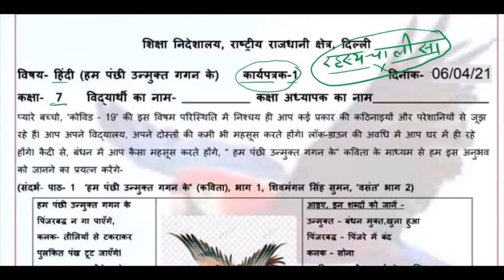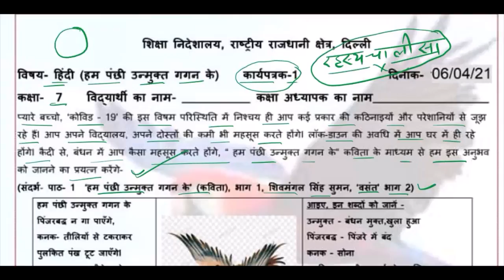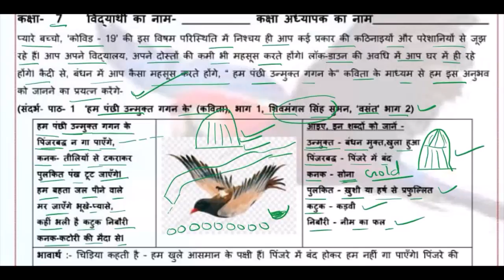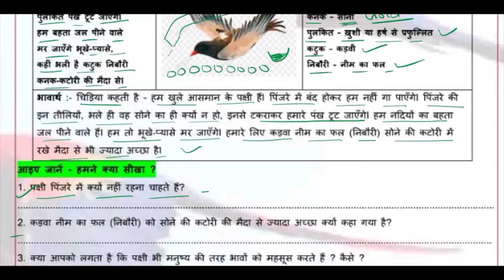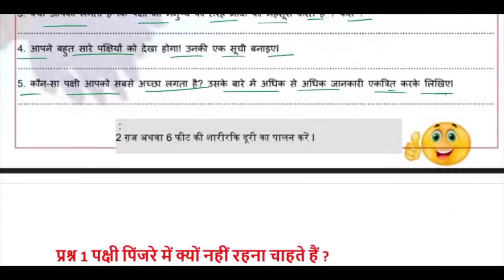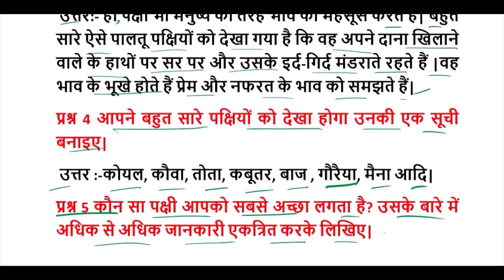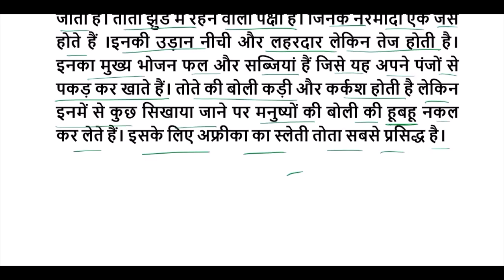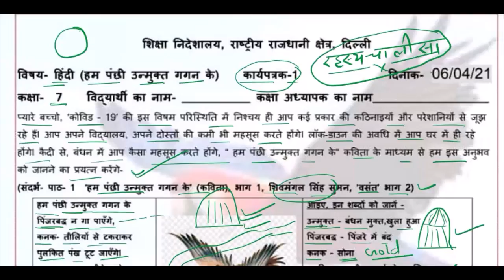Class 7 worksheet 01 Hindi | 06 Apr 2021| Edu Villa Point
@Tech Monetize   @Rahasya Chalisa   @Edu Villa Point Kidz

 @Tech Monetize

DOE worksheet 01 Solution | Class 7th | 06-April-2006 |Hindi | CBSE NCERT DELHI

06April   Class 7 to 8  worksheet 01 hindi me
06 Apr   Class 7 to 8  worksheet 01 hindi me
06April  Class 7 worksheet 01
06April   Class 7 worksheet 01
06April  Class 7 worksheet 01
Hindi worksheet 01 Class 7
 question answers of Hindi worksheet 01
06 April 2006 solution of   Class 7 hindi worksheet  06 April 2006
Solved worksheet 01 hindi Class 7
Hindi Class 7 karya patrak 8
Class 7 Hindi worksheet 01
Written solution Class 7 hindi worksheet 01
Class 7 hindi worksheet 01  06 April 2006
DOE worksheet 01 hindi  Class 7
Solved Class 7 hindi worksheet 01
Delhi government  school Hindi Class 7 worksheet 01 written solution
Hindi karya patrak 8 Class 7 solution
06 April 2006 Class 7 hindi worksheet 01
06 April 2006 written solution Class 7 hindi worksheet 01
06 Apr 01 solved worksheet 01 Class 7
Doe solved worksheet 01 Class 7 hindi
Solved karya patrak 8 Class 7 hindi
Solved hindi worksheet 01 Class 7
06 April 2006 solution of   Class 7 hindi worksheet  06 April 2006